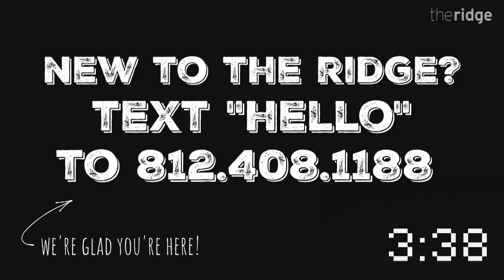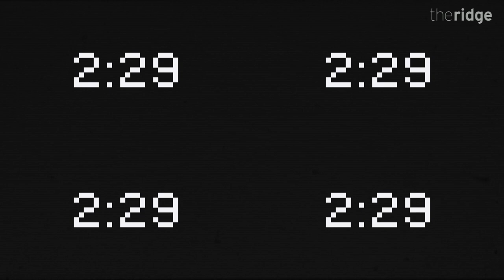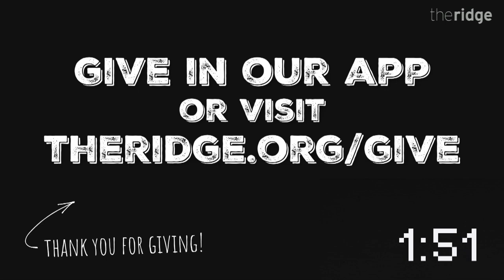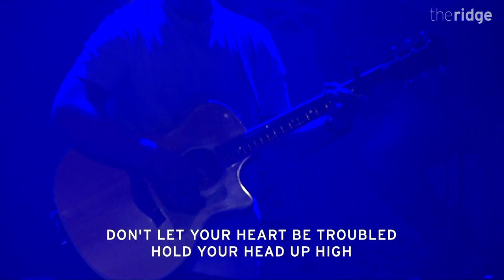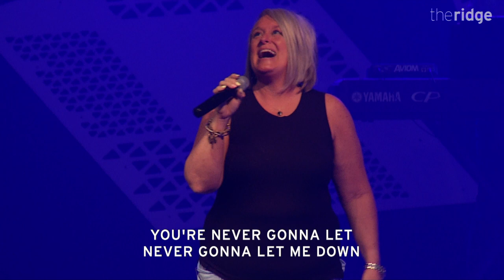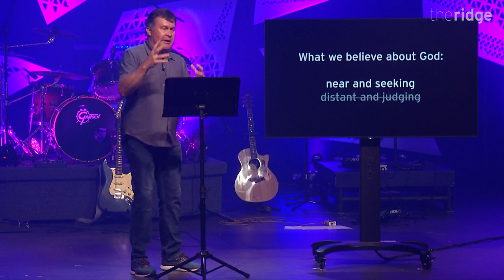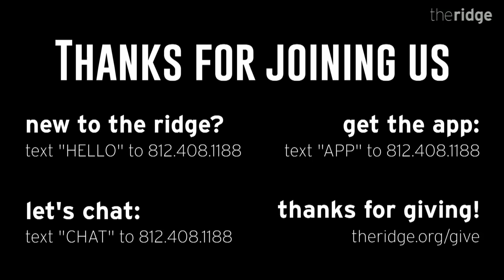Flipping the Script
NEXT STEPS
Have you made a decision to follow Jesus, or want to talk with someone about what it means to follow Jesus? Have questions for us?

ABOUT THE RIDGE
The Ridge exists to do whatever it takes to reach our communities for Christ. We believe nothing matters if people don't matter. Spoiler: you're a person, and you matter. Learn more about who we are, and why we do what we do,

Follow along with message notes, check out upcoming events, and watch past videos in our app.